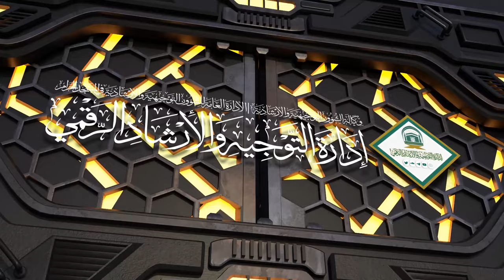49 ( كتاب الصلاة من عمدة الأحكام ) لمعالي الشيخ صالح بن حميد | السبت 13-09-1445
لمعالي الشيخ د.صالح بن حميد | السبت 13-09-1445 بعد الفجر